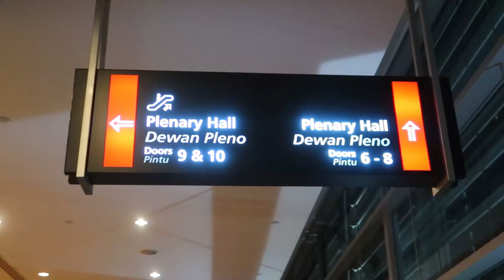MY FIRST EVER CONCERT THIS YEAR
heyyy! new day new vlog. I vlogged me going to my first ever concert. It's Melly Goeslow's concert. Wanted to vlog my experience and thought it would be super fun for me bring you guys along ahead!
Met a lot Malaysian celebrities too!!